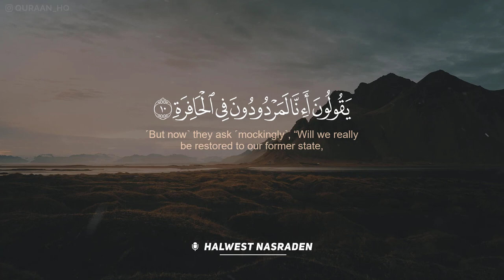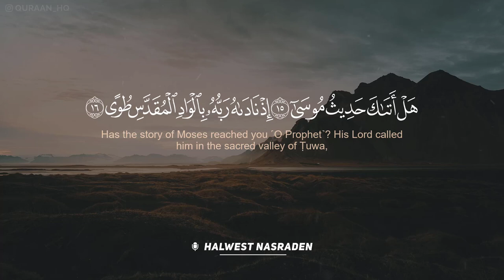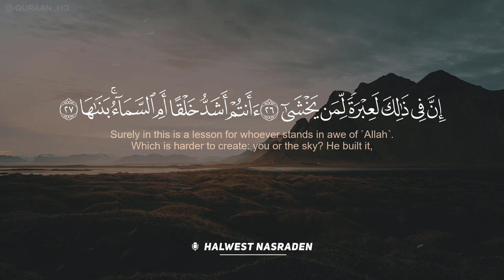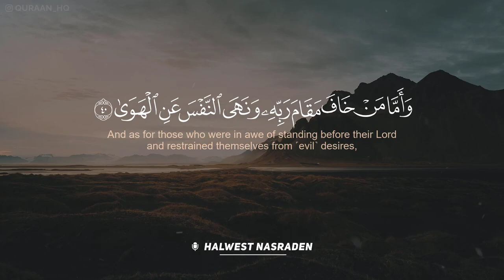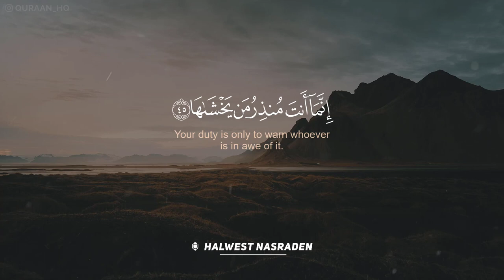سورة النازعات كامله بصوت القارئ هلويست نصرالدين